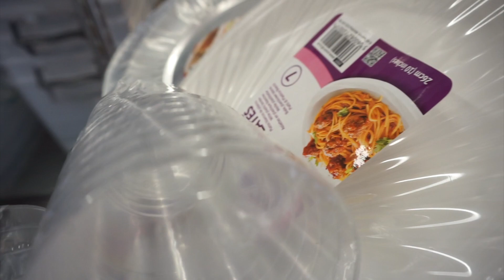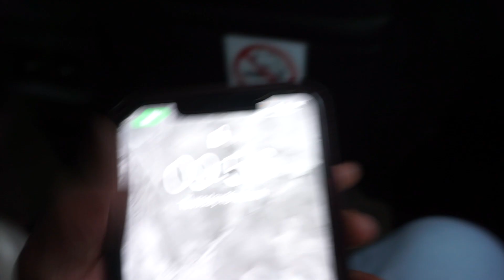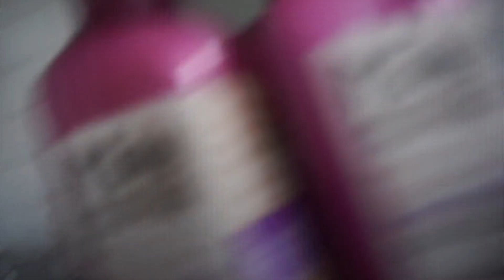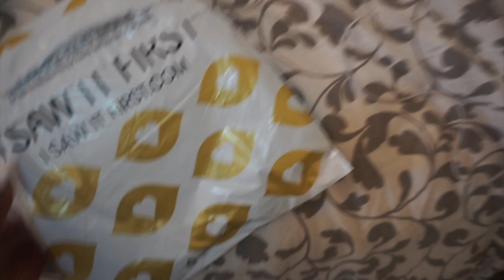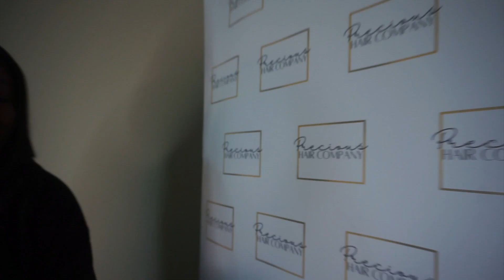£1000+ 21st BIRTHDAY Prep with Me VLOG! ( brows, lashes, nails, hair, shopping & more)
Hiya guys!

snap: jackiexamoako